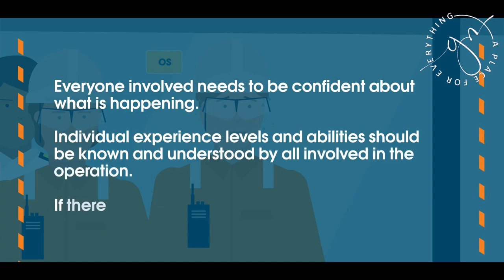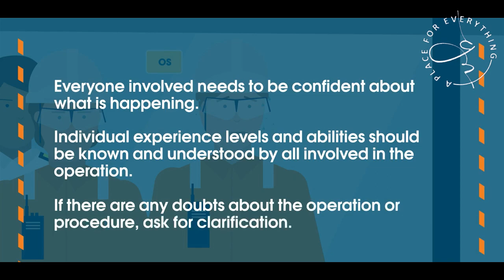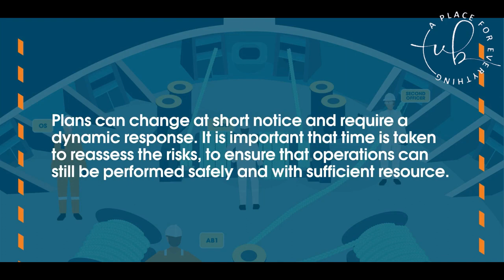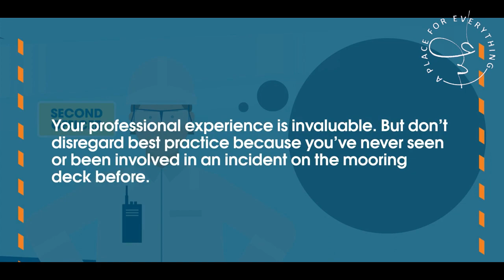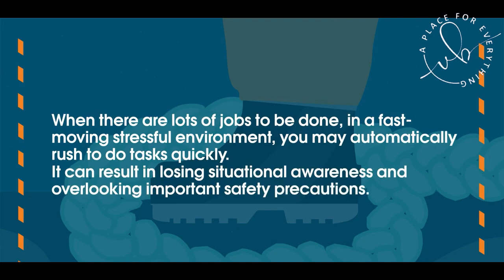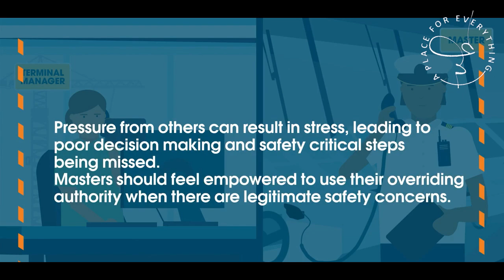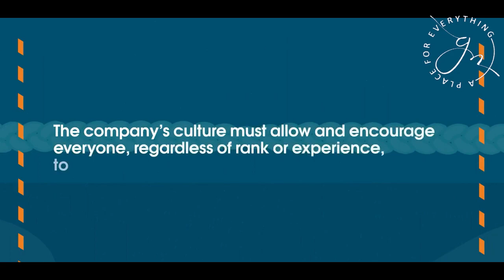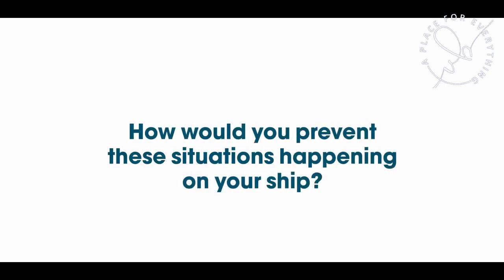Safety Awareness of Mooring Operation || Mooring Accident|| Snap back zone|| Marine Knowledge|| EP12